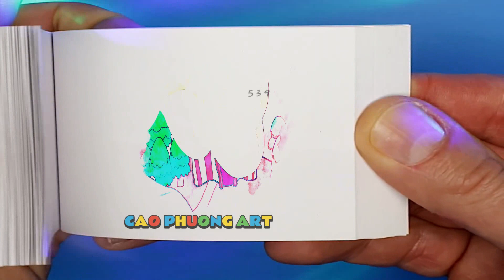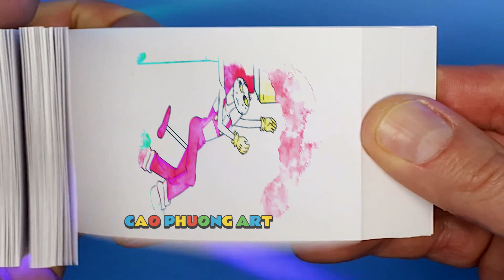148 48 Ragatha is Not Close To Jax - POMNI DAILY LOVE STORY - DIGITAL CIRCUS Animation Flipbook